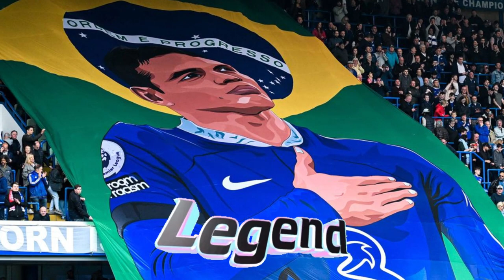Silva CONFIRMS😢 LEAVING Chelsea!? It's Almost Over!!!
Chelsea transfer news today: It's alomst over for Chelsea legend Thiago Silva as he CONFIRMS in an interview that he might leave Chelsea fc in the summer 2024. Thiago Silva confirms it makes him sad to leave the Chelsea fans, but is it really over?